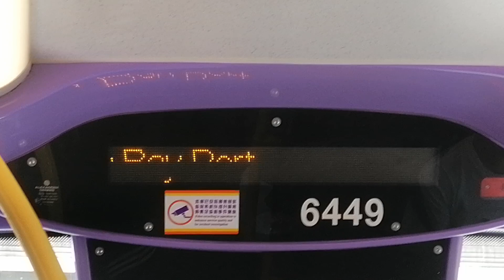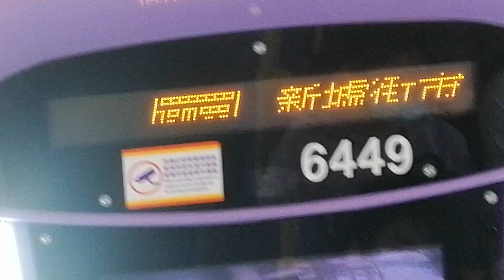(好細聲音廣播) CTB城巴B3x迎觀詞+下一站廣播的提示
此頻道是690s交通頻道擁有，如果你想用我的影片，要必須問進我，如果沒有得到我的同意偷我的影片，本人會嚴肅跟進和追究